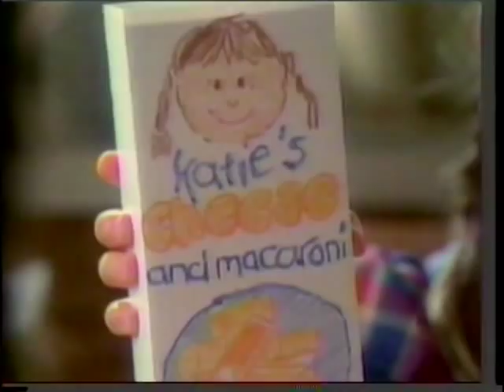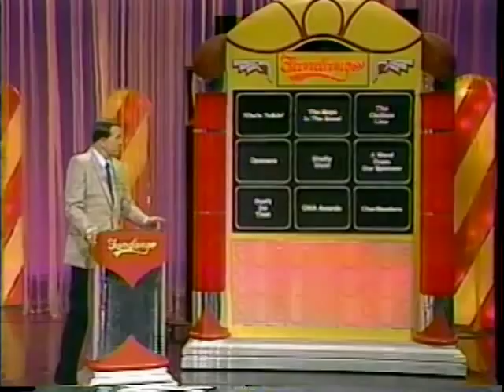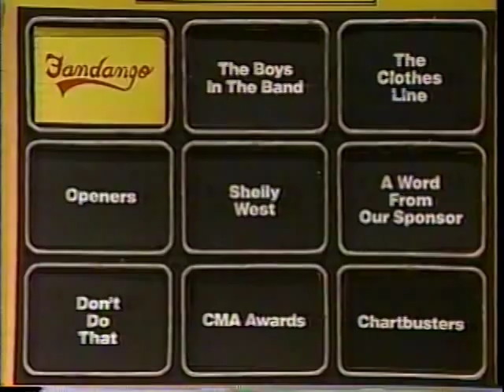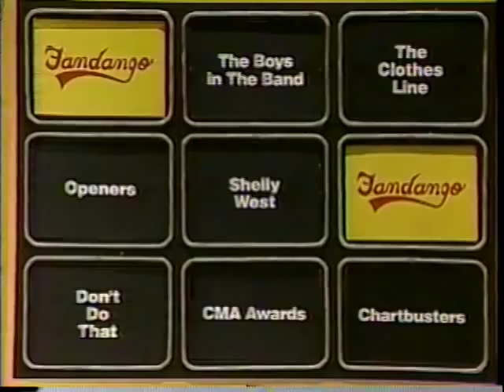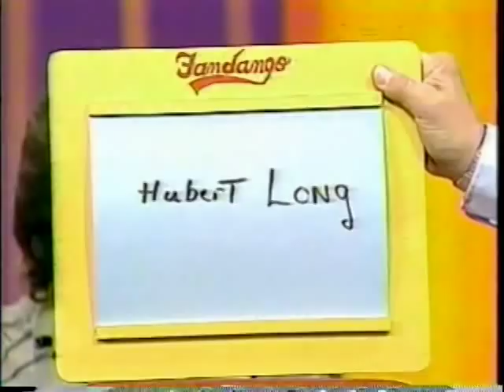Fandango Part 1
My father, Jerry Quick was on this show in the early 80s.  He was actually on 3 episodes and lost on the 3rd one.  I'm having trouble ripping the other 2 episodes.
He passed away in '91.